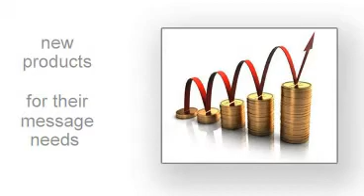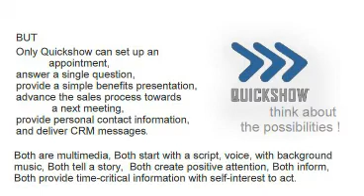radioweb1 2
field sales message, quickshow